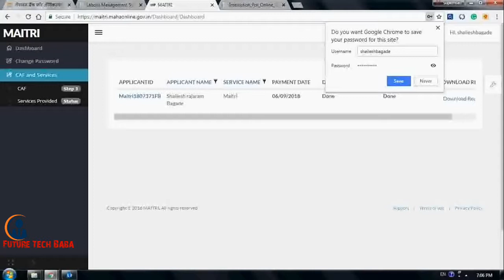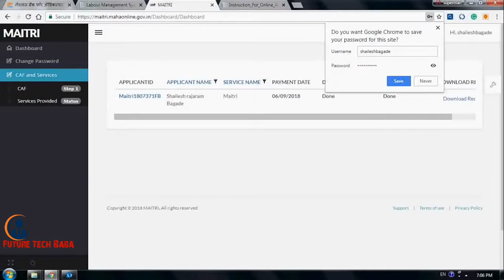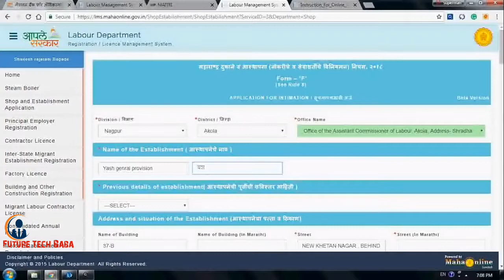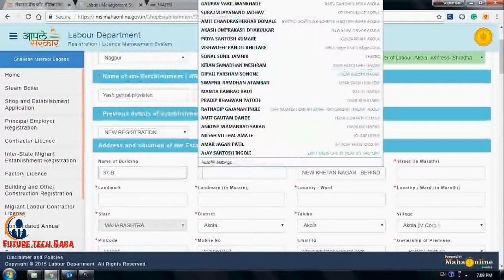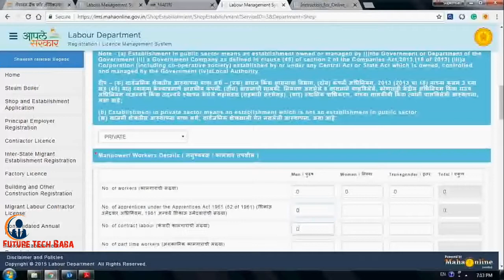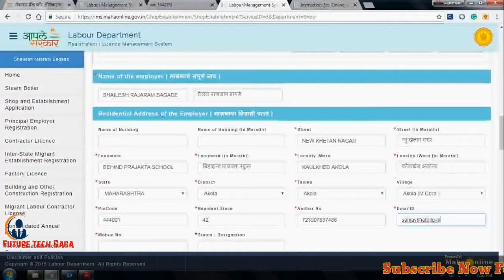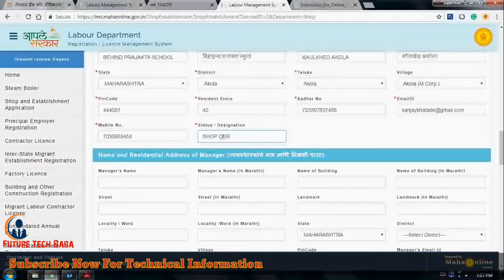How to apply for Employer.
Future tech baba..
Future tech baba
Shop act license
In Hindi

FUTURE TECH BABA
FUTURE TECH BABA.